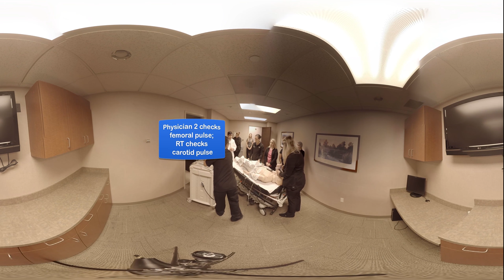shockable Angle2 v2